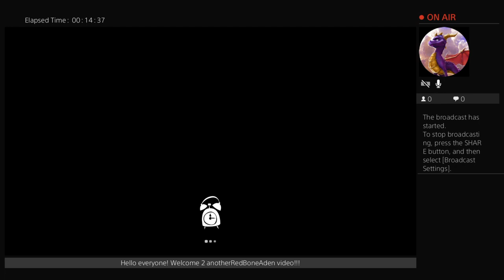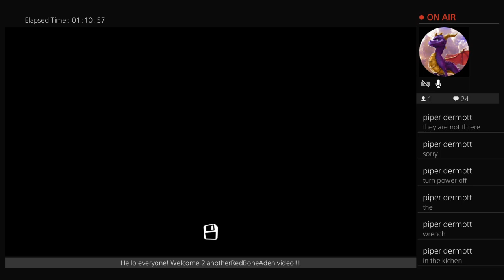RedBoneAden's Live PS4 Broadcast " Hello Neighbor " ps3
Minecraft, hello neighbor, Bendy and the ink machine, Batman, Legos